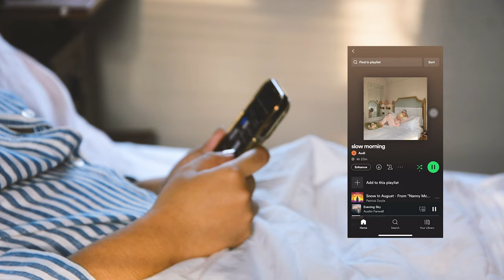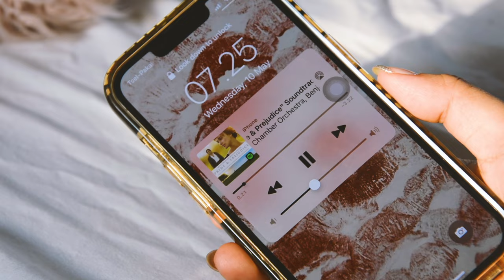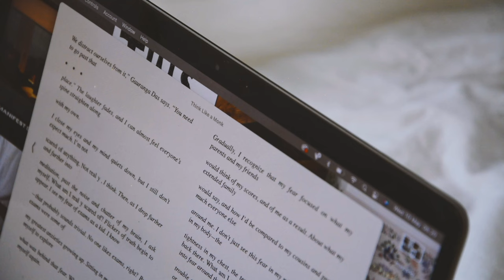romanticizing my mornings 💐 - slow morning routine, self care and realistic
Hello, thank you for clicking on this video :)

It's been hard for me lately to focus and be productive. I feel like I'm entering another low point of my life. These past two weeks have been the hardest. The only thing that kept me going was my morning routine. No matter how I'm feeling or hectic my schedule is, I always make time to do my morning ritual. Usually, my mornings were pretty hectic with work. But lately, I got time to wake up slowly and set my intentions for the day. Which is amazing!

I hope this video give you peace and inspiration to romanticize your mornings. :)

romanticizing morning routines,morning routines,slow living vlog,slow morning,morning routines 2023,routines,routines aesthetic,self care,realistic morning routines,how to romanticize your life,how to be that girl,how to start slow living,how to start romanticizing your life,how to wake up early and not feel tired,journaling for beginners,journaling aesthetic,journal with me,morning platlist,audi,krismntieclc